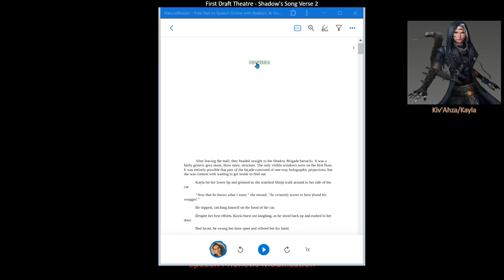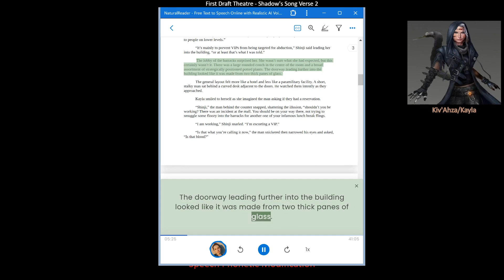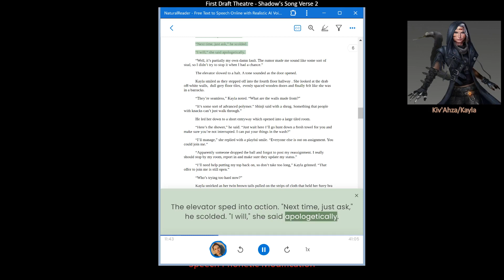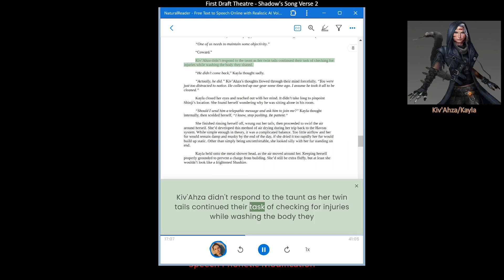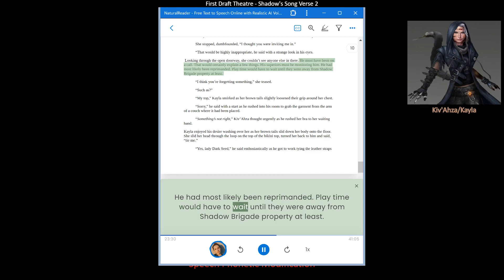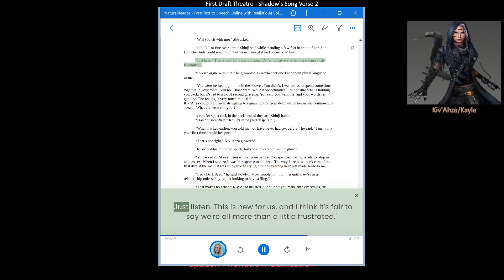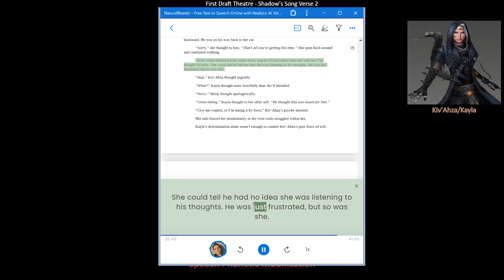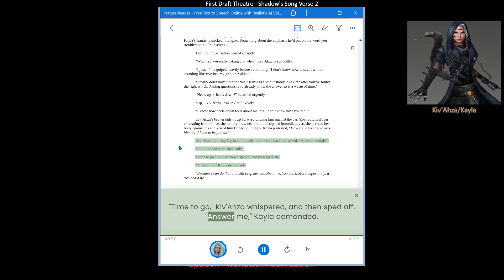Verse 2, [chapter 06]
This stream is therapeutic by nature. It's -- in part -- an exercise in remapping neurons after brain damage.